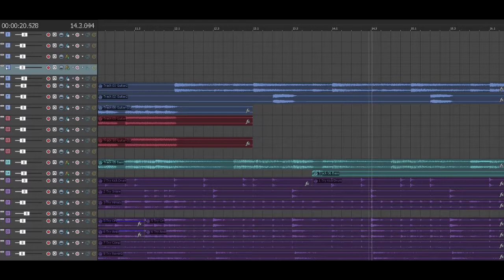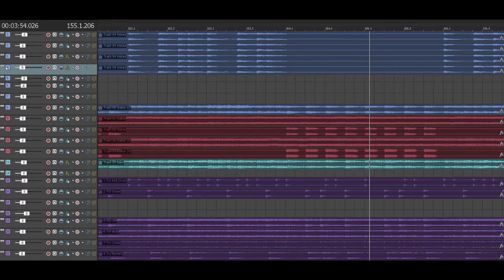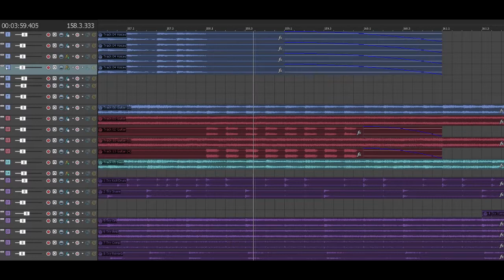ACID Pro 101 DAW Version - Try Honesty (Billy Talent)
This is a cover of Billy Talent's song Try Honesty and is part of an on-going series to instrumental tracks made all on Magix's Acid Pro 8. I hope you enjoy it and it inspires you to record or learn new recording techniques through applying techniques I have learn over the years.